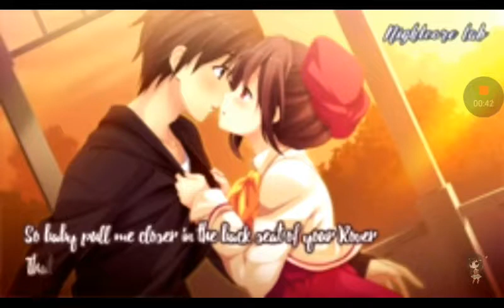Nightcore Closer female version